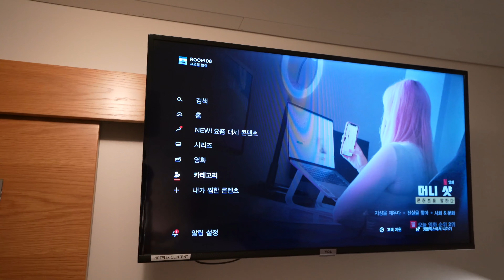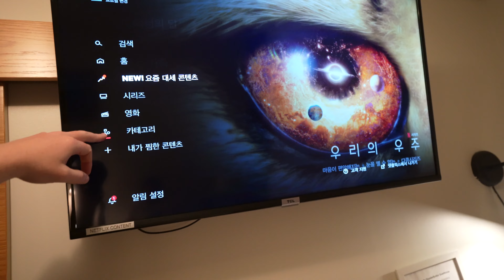Auf dem Weg zum BERÜHMTESTEN Spot Islands! 🇮🇸 Vom Godafoss zum Kirkjufell 😳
Hi Leute, in diesem Video machen wir uns aus dem hohen Norden Islands in den wunderschönen Westen! Dabei sehen wir uns eines der schönsten Wasserfälle an: den Godafoss! 🤩
Am Ende besuchen wir den vielleicht berühmtesten Spots in ganz Island: den Kirkjufell Berg!

Ein wahres Naturspektakel 😳

Viel Spaß! 😃

The video contains music from Music Vine.